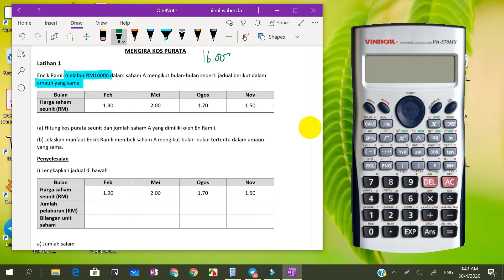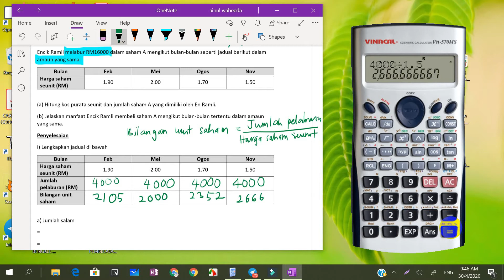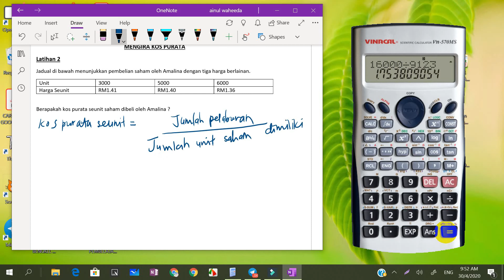MATEMATIK TINGKATAN 3 LATIHAN MENGIRA KOS PURATA SEUNIT SAHAM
tingkatan 3